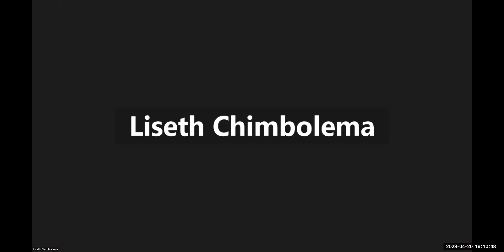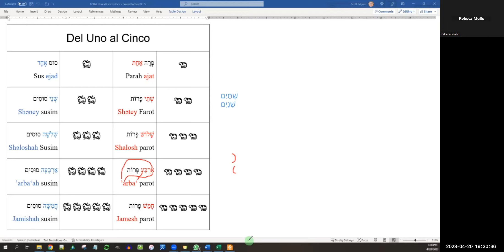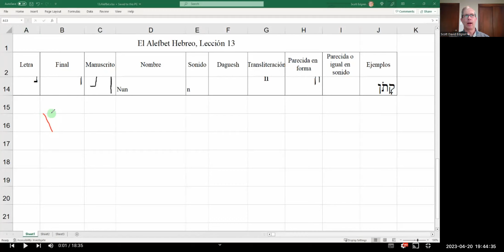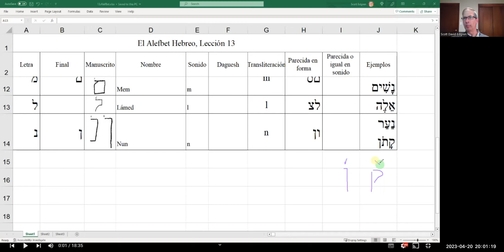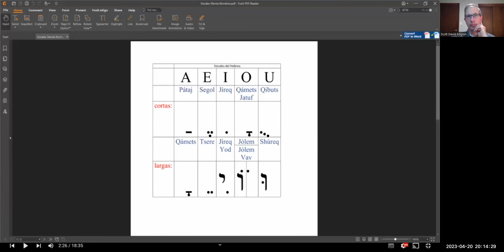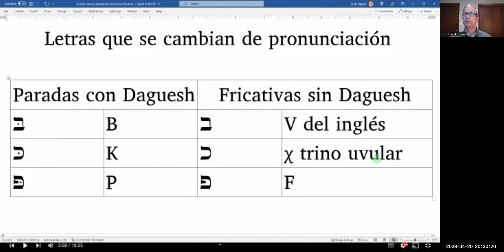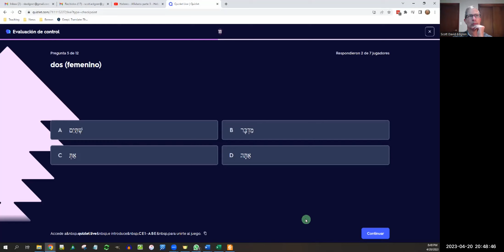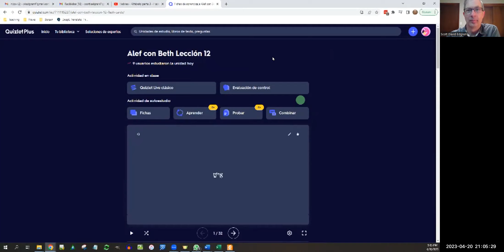Hebreo Bíblico 2023.04.20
Conversamos más sobre Lección 12 y los números del uno al cinco.
Hicimos una introducción a Lección 13 que presenta lamed y nun entre otras cosas.
Practicamos con actividades dinámicas en Quizlet.